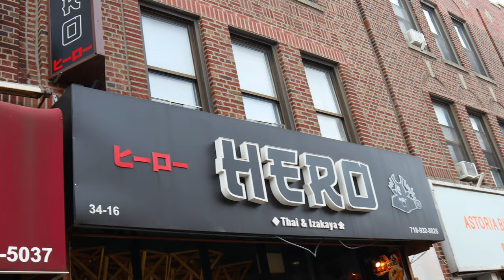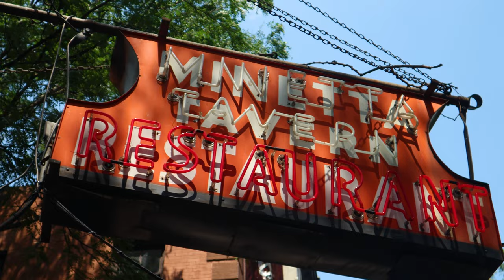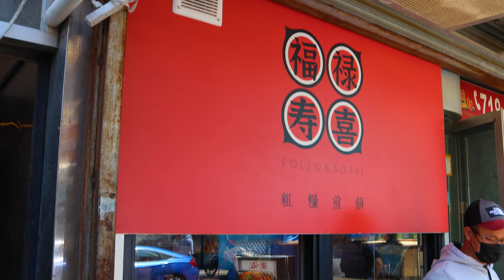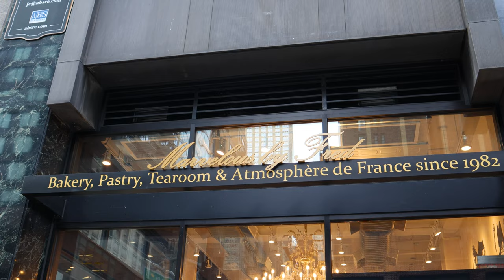The Best Food I Ate in NYC and Beyond in 2021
I reflect on some of the best food I ate in New York City and throughout my travels in 2021. I mention the fusilli pasta with red wine braised octopus and bone marrow from the Michelin Starred restaurant Marea. Then I discuss the mentai pasta from Hero Thai and Izakaya in Astoria, Queens. Next, I talk about the scrambled egg tostada from the now closed Xilonen in Greenpoint, Brooklyn. After that, I reflect on the original tomato pie from Frank Pepe Pizzeria Napoletana in New Haven, Connecticut. Then I mention the Black Label Burger from Minetta Tavern in Greenwich Village. After that, I reflect on eating Peking duck jian bing from Followsoshi in Flushing, Queens. Finally, I talk about the merveilleux called The Incredible from Marvelous by Fred in Midtown Manhattan.